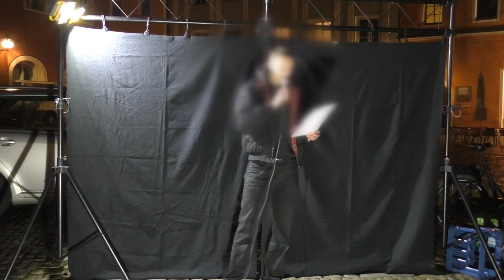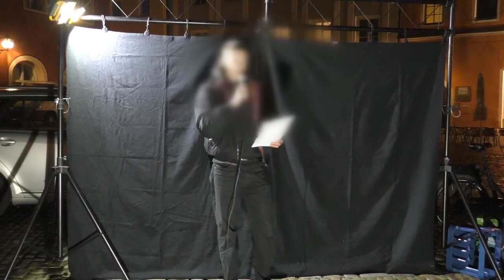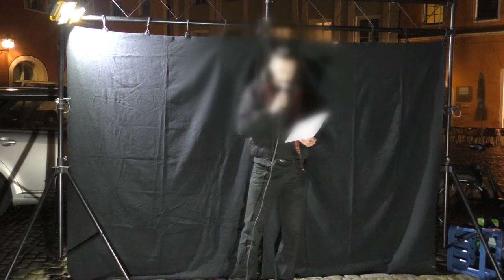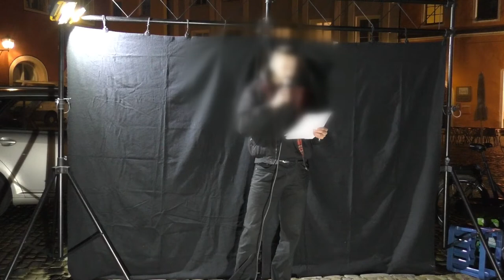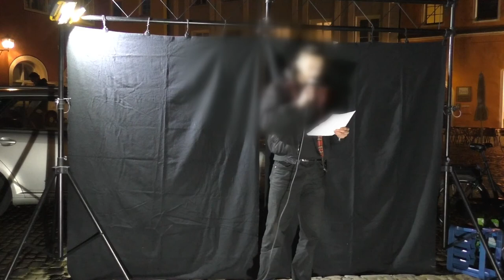Rede von Resistenza Antifascista Ratisbona – 2. Leerstandsaktionstag 30.10.2021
Wir standen am 30. Oktober als Teil einer regensburgweiten Aktion gegen Leerstand und Wohnungsnot vor dem Showroom des Dörnbergviertels. Dort wiesen wir satirisch darauf hin, wie unsozial und absurd dieses Bauprojekt ist. Den Quadratmeterpreis dort kann sich kein Normalverdiener leisten – kein Wunder, dass immer noch viele Wohnungen im Dörnberg leerstehen. Es braucht eine linke Alternative!